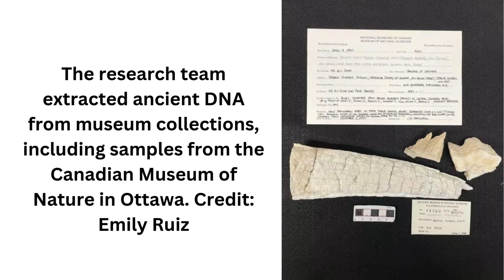Research Reveals How Vikings Possible Earliest Trade with Indigenous North Americans Before Columbus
By examining ancient walrus ivory DNA, an international team of researchers led by Lund University in Sweden found that Norse Vikings and Arctic Indigenous peoples were probably meeting and trading ivory in remote parts of High Arctic Greenland, several centuries before Christopher Columbus “discovered” North America.